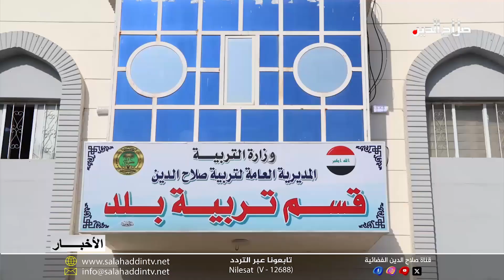البلداوي يتابع احتياجات المدارس جنوبي المحافظة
ونبقى في بلد فقد أجرى النائب الفني للمحافظ المهندس مفيد البلداوي زيارة ميدانية لقسم تربية بلد والتقى من خلالها بمدير القسم زاهر السلطاني؛ وناقش البلداوي سير العملية التربوية في مدارس جنوبي المحافظة والوقوف على متطلباتها الأساسية، مشددا على ضرورة انتظام الدوام المدرسي، واطلع النائب الفني من خلال جولة ميدانية على عدد من مدارس قضاء بلد موجهًا لتجهيزها بعدد من احتياجاتها المهمة.